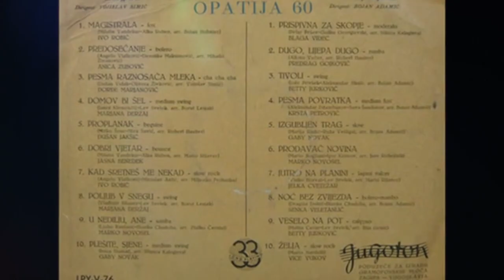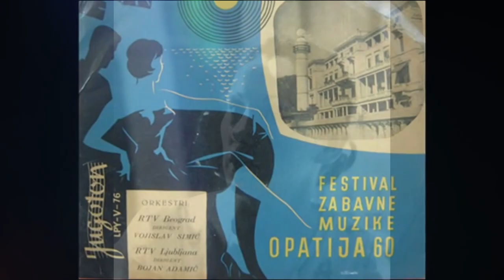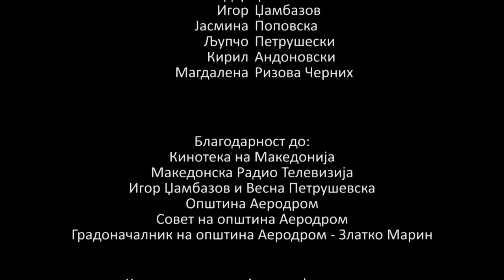Документарен филм за актерката Анче Џамбазова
Документарниот филм за актерката Анче Џамбазова е финансиски поддржан од средствата наменети за одржување на Фестивалот ,,Гола месечина 2019" од страна на Општина Аеродром, предводена од градоначалникот Златко Марин.
Режисер: Миле Гроздановски Сценарист и асистент на режија: Гоце Трајковски.
Продуцент : Сашо Ристовски
Продукција : НУ Театар Комедија